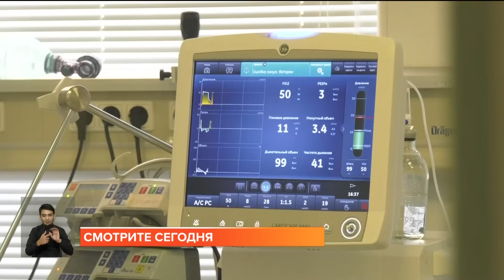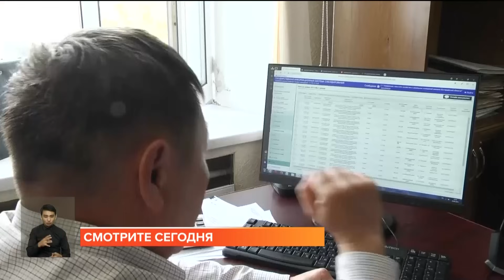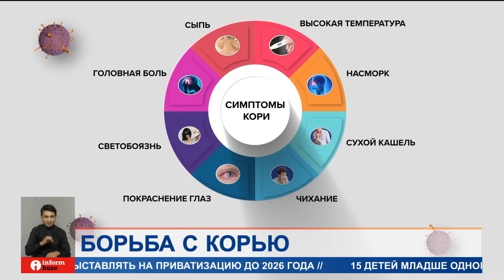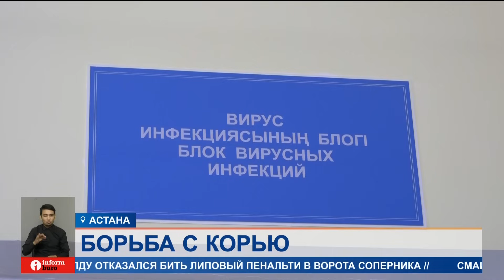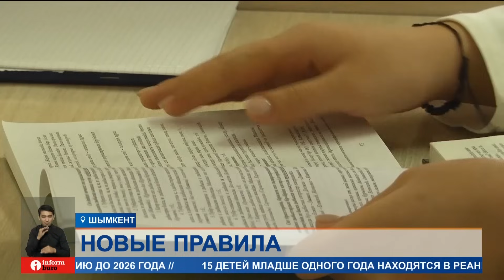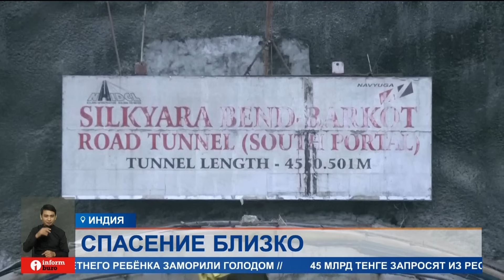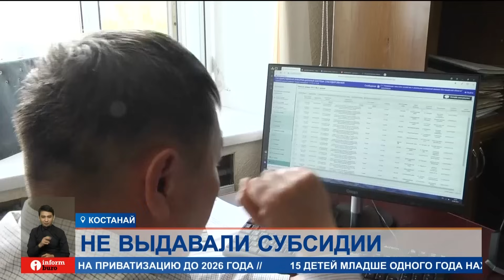В КАЗАХСТАНЕ ОСЛОЖНЯЕТСЯ СИТУАЦИЯ С КОРЬЮ Информбюро от 28.11.2023